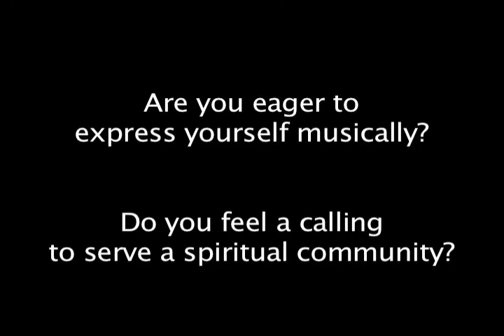Wanted: Music Director for New Thought Church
Our Music Director is retiring and we are seeking his replacement.  Eager, dedicated choir awaits our next leader!